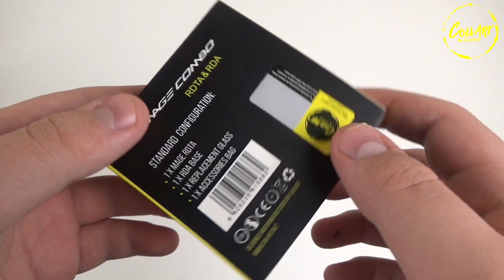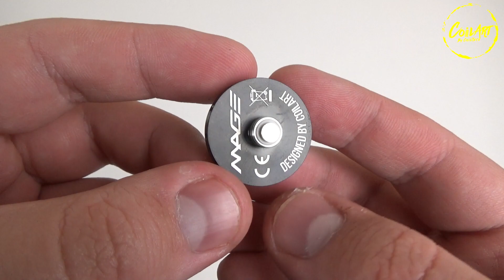Mage Combo by Coil ART | а ты такой плохой (coilart.net)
Обзор Mage Combo by Coil ART | а ты такой плохой.
Skype: vapeclubrussia
Кэшбек - переходите через него на фастек, гербест, и другие магазины, получайте возврат части суммы за покупку. Сперва нужно зарегистрироваться.
Подключиться к партнёрской программе и зарабатывать деньги на Ютубе вы можете вот по этой ссылке